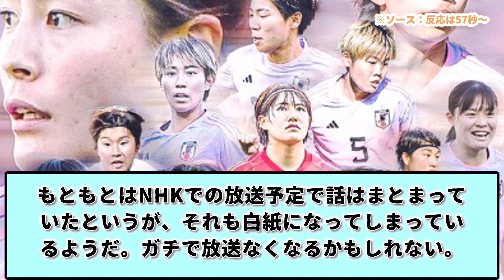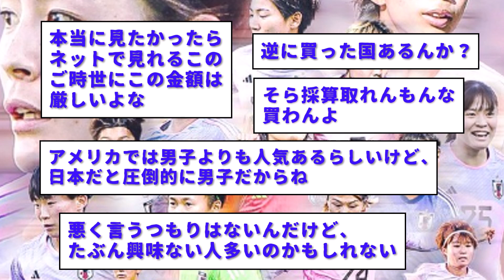サッカー女子ワールドカップ、日本で放送されない可能性が大きくなってきたもよう。マジでどーするん？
サッカー日本代表、女子のワールドカップ放送がいまだに決定していない。
FIFA側は100億を超える放映権を要求している。